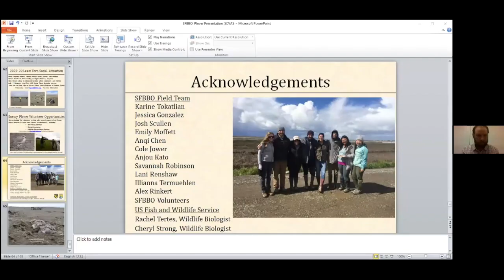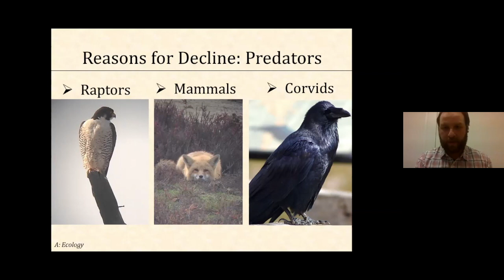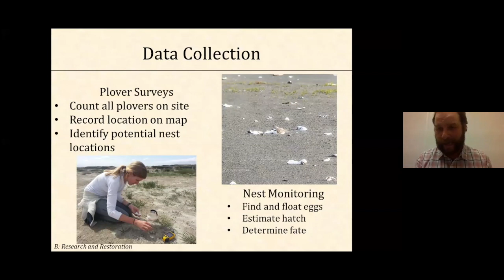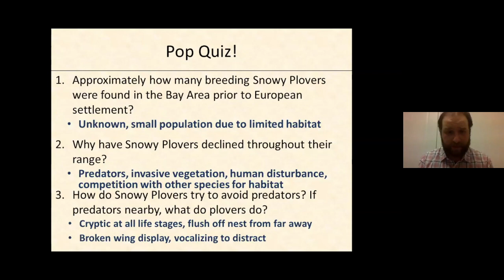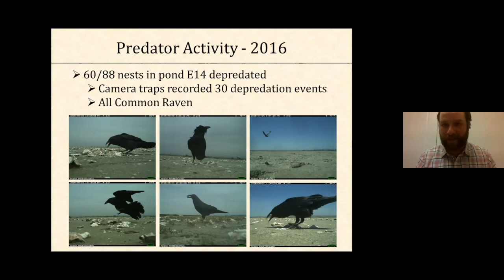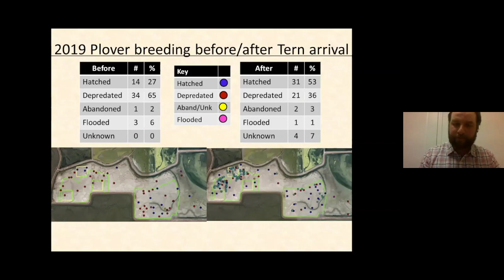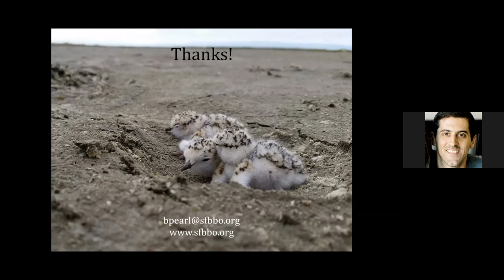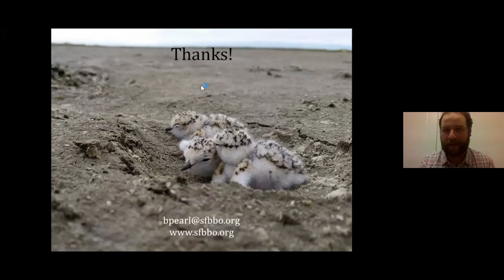Speaker Series - Ben Pearl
The Santa Clara Valley Audubon Society presents Ben Pearl, a biologist for the San Francisco Bay Bird Observatory (SFBBO). Ben discusses Snowy Plovers and Least Terns in the Bay Area, July 1, 2020.